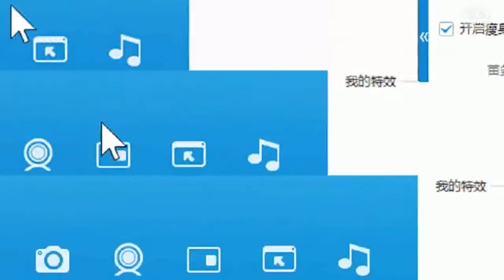YY LIVE 燃舞蹈 丫丫 - 《燃舞蹈》（Artists Singing・Dancing・Instrument Playing・Talent Shows).mp4